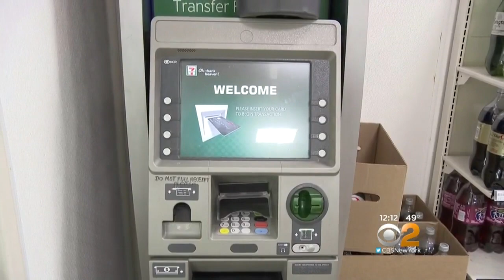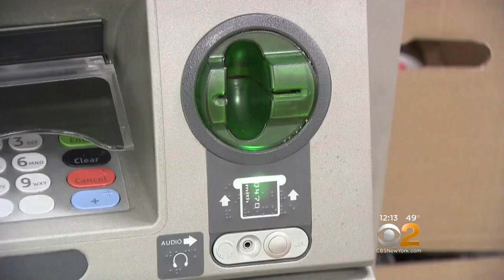ATM Skimmer Found In Seaford